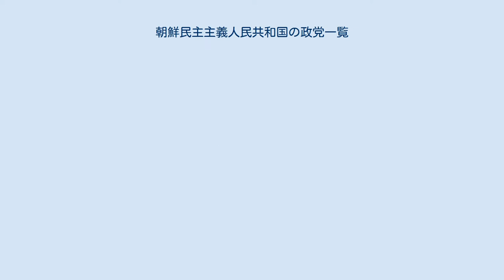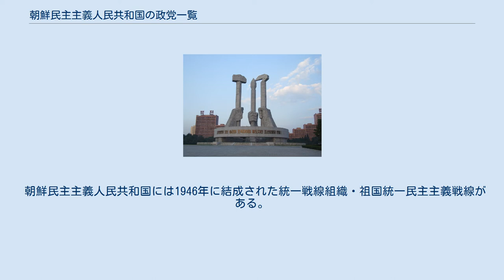朝鮮民主主義人民共和国の政党一覧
朝鮮民主主義人民共和国の政党一覧（ちょうせんみんしゅしゅぎじんみんきょうわこくのせいとういちらん）では、朝鮮民主主義人民共和国（北朝鮮）において現在および過去に存在した政党を紹介する。
 万寿台議事堂 1945年8月15日日本の統治以降の朝鮮ではソ連の軍政下を経て独立宣言後の1949年4月、複数の政党が合併して朝鮮労働党が結党された。
1948年の憲法で公民は「民主主義政党」を組織し参加することができるとしたが、徐々に労働党の権力掌握が進み、1967年までに金日成の満州派が党内主導権を確立。
 1972年制定の憲法では「プロレタリア独裁」の名目で間接的に労働党の指導正当性を示唆するのみであったが、1992年改正の憲法ではついに「朝鮮民主主義人民共和国は、朝鮮労働党の領導の下ですべての活動を進行する」と明記され、労働党に対して最高度な地位を規定するに至っている。
 一方、複数政党は維持されているため、ヘゲモニー政党制に分類される。
 朝鮮民主主義人民共和国には1946年に結成された統一戦線組織・祖国統一民主主義戦線がある。
 現行の社会主義憲法第11条に規定がある。
 조선민주주의인민공화국은 조선로동당의 령도밑에 모든 활동을 진행한다 邦訳：朝鮮民主主義人民共和国は、すべての活動を朝鮮労働党の指導のもとで行う。